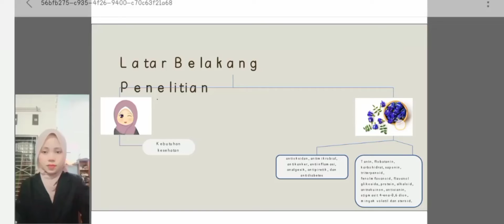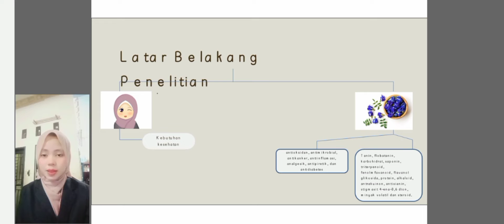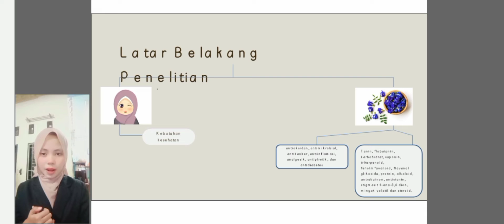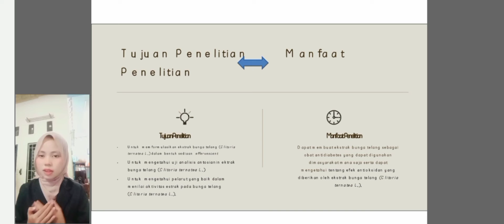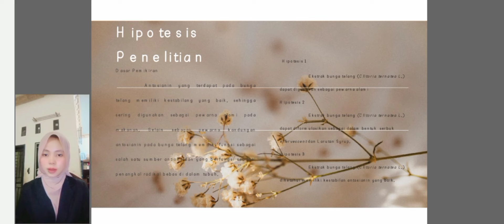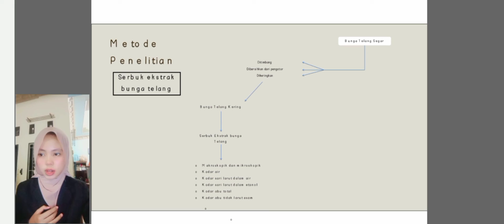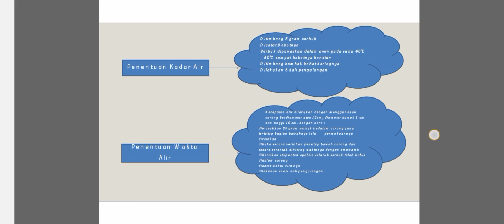PROPOSALPENELITIAN UJIANALISISANTOSIANINEKSTRAKKEMBANGTELANG(Clitorea ternetea L)sebagaiAntidiabetes